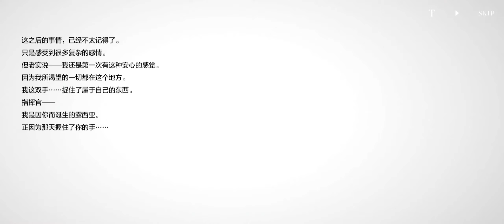KowLoong Metropolis Finall Chapter No Damage 【Punishing: Gray Raven】